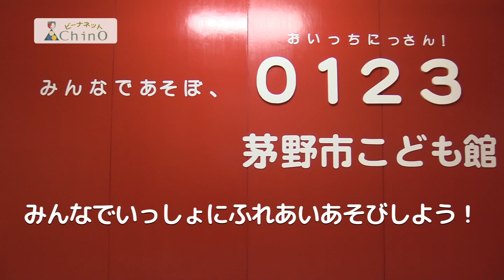茅野市こども館０１２３広場 手遊び・ふれあい遊び#08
お家で過ごしている皆さんに、こども館の楽しさや雰囲気を感じてもらえるように、日ごろから０１２３広場などで楽しんでいる「手遊び」や「ふれあい遊び」をお届けします。

今回は「これくらいのべんとうばこに」と「たけのこめだした」です。